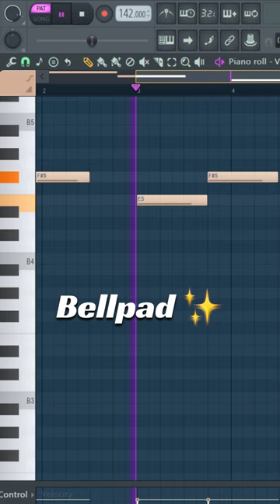How to make a hard Plugg type beat like Mexikodro for Yung Bans in FL Studio!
🛒Purchase This Beat: Hit me up on instagram

The full beat isnt available on the channel, hit me up if you want to get it